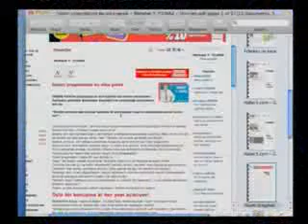Adnan Oktar KocaeliTV100904 Hocalar